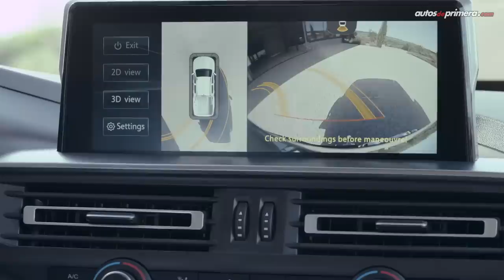Peugeot Landtrek, la nueva PICK UP de la marca francesa 🚙🔥💨👍🏼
Peugeot Landtrek 2021, les presentamos la nueva pick up (chata en otros mercados) de la marca francesa, vendrá con tracción 4x2 y 4x4 en cabina sencilla y doble cabina. La nueva Peugeot Landtrec 2020 estaría en el segmento de las pickup 4x4 con capacidad para una tonelada y llegaría a competir directamente con reconocidos modelos como: Toyota Hilux, Nissan Frontier, Renault Alaskan, Mitsubishi L200, Ford Ranger, Great Wall Wingle 7, Chevrolet Colorado (Chevrolet S10) y Chevrolet Dmax entre otras pick ups. ¿Qué les parece la nueva peugeot landtrek 2020? Leemos sus comentarios. ⬇️⬇️⬇️